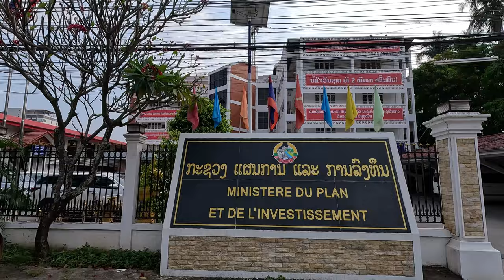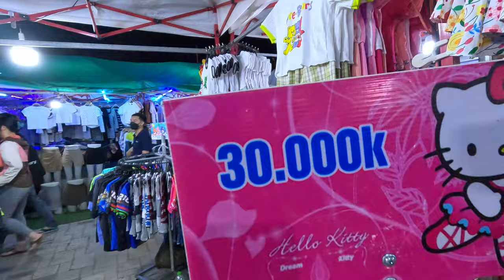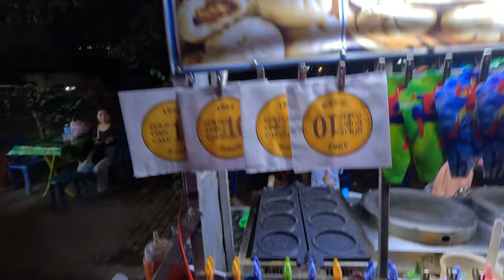Vientiane The Capital Of Laos 2024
Hi welcome to Vientiane The Capital Of Laos 2024. As soon as arrived in Vientiane i met Sonjae from South Korea, today we had a little look around the City and then i finish off at the night market. There was a lot more footage that i had to cut unfortuately as the sound stopped for some unknown reason. I will be back to cover more of the city before i return to Thailand.

I really hope you enjoy Vientiane The Capital Of Laos 2024.

Currency Exchange🇬🇧£1=
🇺🇸US $1.26
🇦🇺AUD $1.95
🇰🇭CR 5162
🇪🇺EURO 1.17
🇲🇾MR 6.01
🇹🇭TB 45.48
🇻🇳VD 31,383
🇱🇦LK 26,340